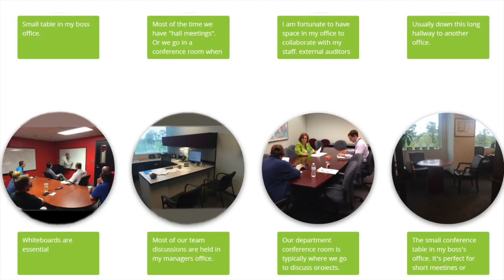Meet Leslie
FacilityQuest  is a platform for running various types of workplace assessments. Global architecture firms use FacilityQuest to perform hundreds of space utilization projects for their clients, gathering, analyzing, and communicating occupancy and usage patterns as part of workplace strategy projects.

Other assessments include photo-based surveys for occupant engagement and feedback, image mapping of facilities spaces, fixtures, and furniture, and badge-swipe data analysis.

Engaging with clients to research their workplace utilization is a smart first step that builds trust and confidence and creates a foundation for confident space programming.